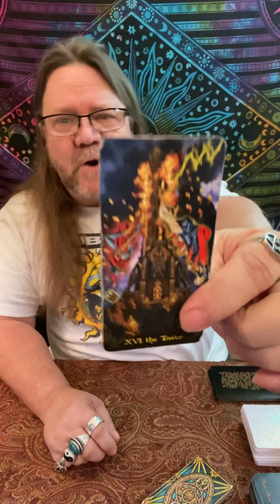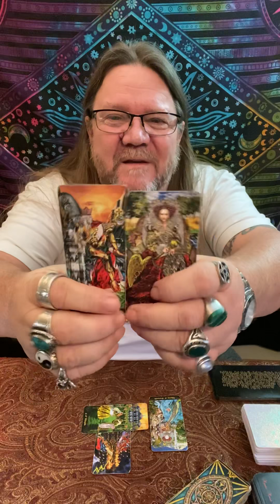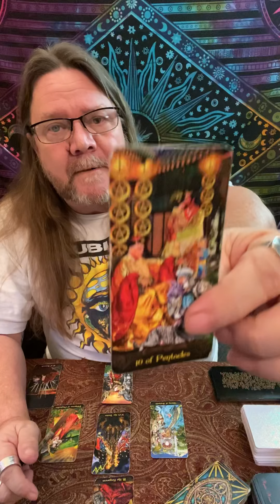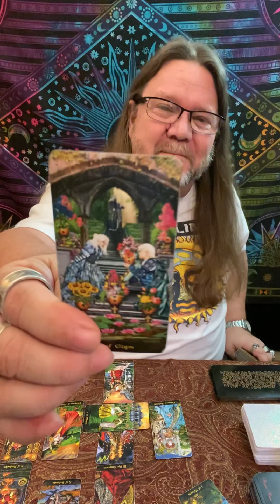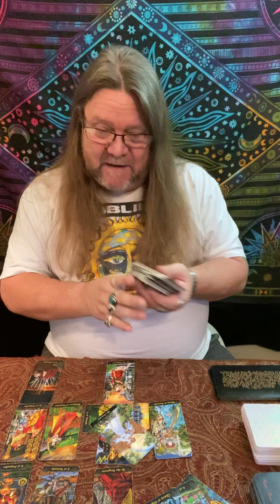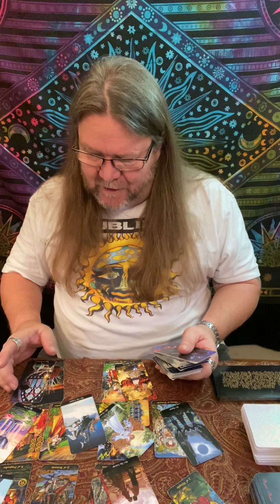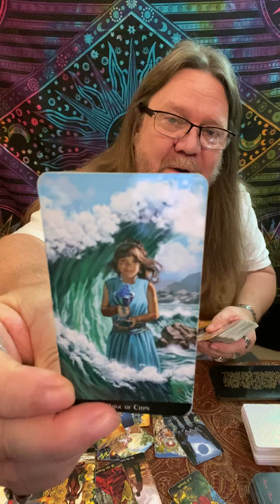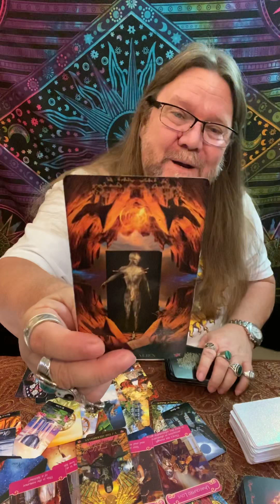Taurus - April 2020 "Sparks Flying!" Timeless (Time Stamped) Love/Tarot Reading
Time Stamps!
00:00 Intro
05:30 Taurus - April, 2020   Love/Tarot Reading
39:02 Love Cards
40:56 Majors, Overall

"A little look see at Love" for Taurus - April, 2020

800 Belle Terre Pkwy.
# 200-112
Palm Coast, Florida 32164